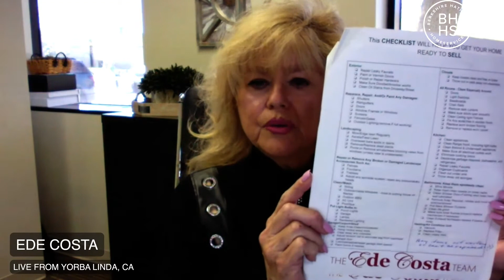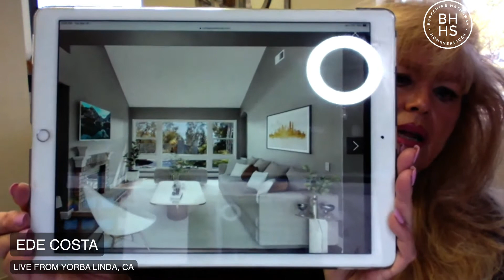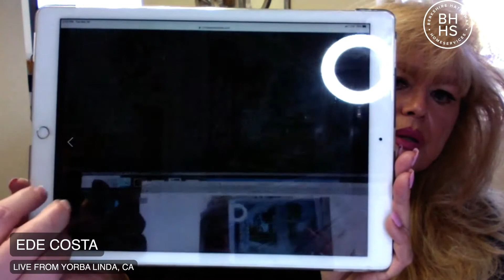Ede Costa Interview